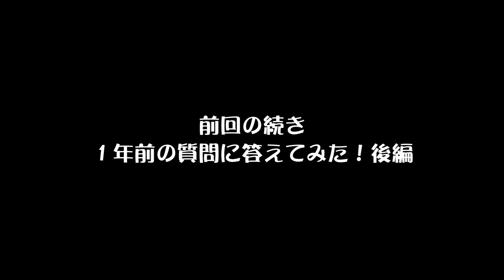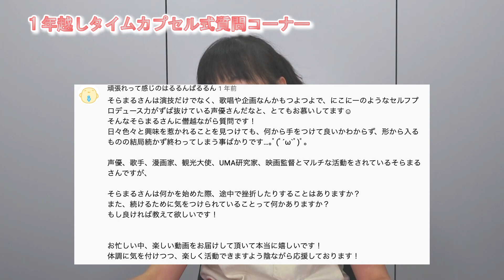1年越しに質問にお答えします！題して、タイムカプセル式質問コーナー（後編）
前編の動画はこちらです！

⭐️毎週金曜日20時更新！⭐️

声優で漫画家の徳井青空です！
いろんなことに興味があるので全部チャレンジしていきたいです！∩(＾ω＾)∩

⭐️主な出演アニメ⭐️
●ラブライブ！(矢澤にこ役)
●探偵オペラミルキィホームズ(譲崎ネロ役)
●ご注文はうさぎですか？(マヤ役)
●キラッとプリ☆チャン(黒川すず役)

⭐️漫画⭐️
まけるな!!あくのぐんだん！(全２巻)

⭐️絵本⭐️
パンダの推しごと！

ぐーもる荘
[iOS]：APP Store